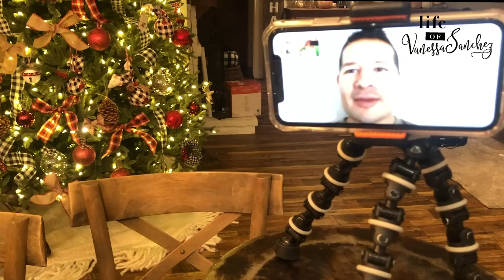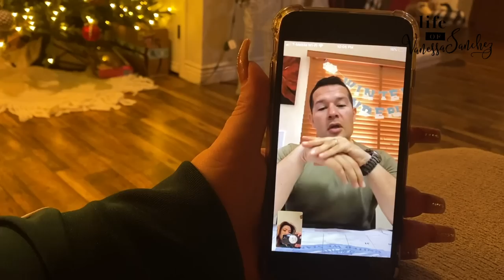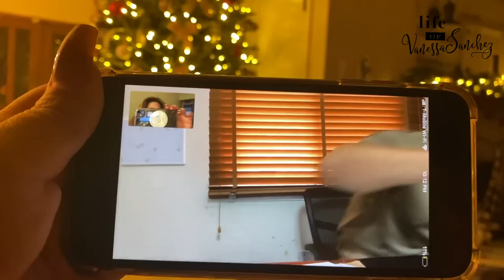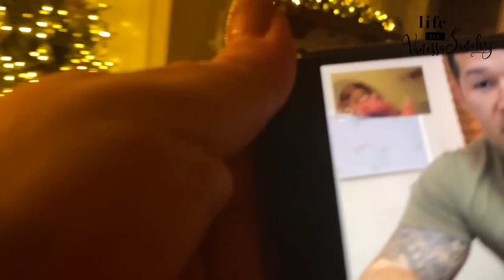VS CBD Photoshoot | Vlog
Hello, my name is Vanessa Sanchez. Join me and my family on our crazy adventures!

 I take you to our vs cod photoshoot

Get VS CBD Here - VS-CBD.com